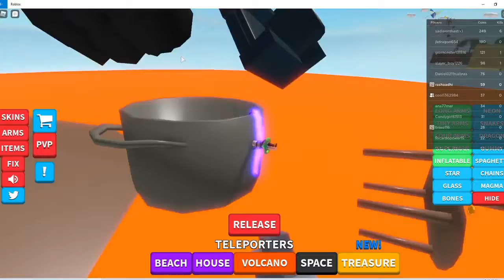playing Friday night funkin for the fist time and a unreleased vid!!!!